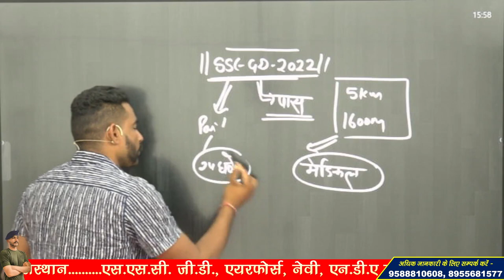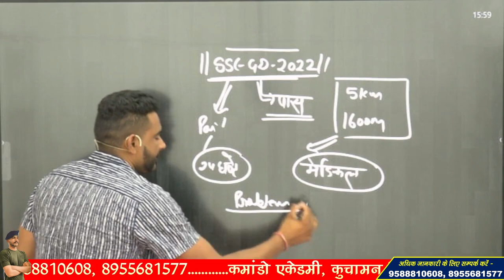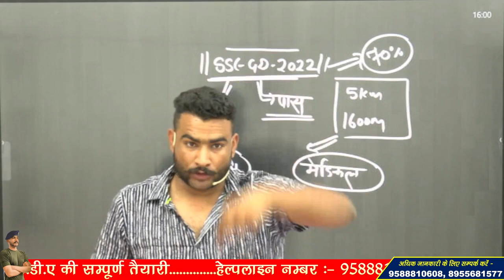SSC GD MEDICAL 2023 !! SSC GD PHYSICAL 2023 !! तोहफा !! कोई नहीं होगा मेडिकल मे फेल